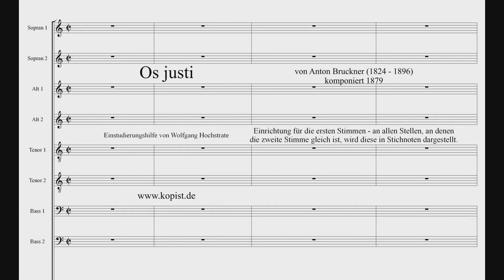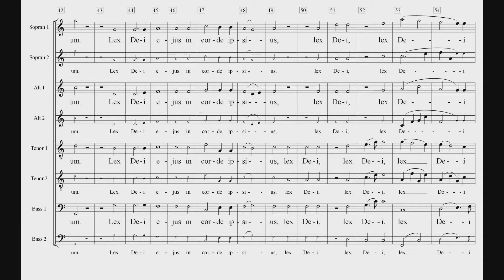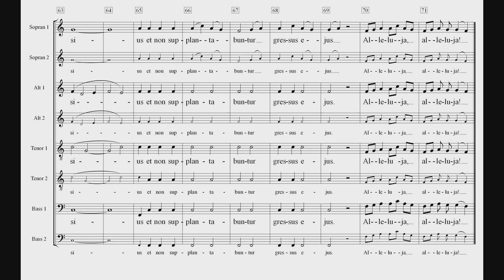Os justi Bruckner 06 neue Einstudierung Bass 1